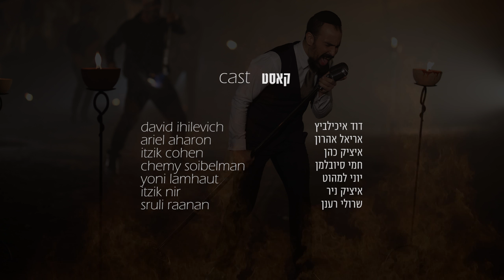נמואל - אלוקי הקליפ הרשמי | Nemouel - Elokai The Official Music Video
הצטרפו לעמוד הרשמי של נמואל בפייסבוק | Join The Official Page Of Nemouel On Facebook:

"אלוקי נשמה שנתת בי טהורה היא
כל זמן שהנשמה בקרבי מודה אני".

מילים: מקורות.
לחן: איצי וולדנר.
עיבוד והפקה מוסיקלית: דוד איכילביץ.
הפקה, ניהול וייצוג אישי: "ישראל לובין הפקות".
קלידים וסינטיסייזר: דוד איכילביץ.
קלידים נוספים: נמואל.
תופים: אמיר אהרון | חמי סיובלמן.
גיטרות: אריאל אהרון | איציק כהן.
בס: אבי יפרח.
חליל: נח רוזנצוייג.
מיקס: רון תיכון.
הוקלט באולפני "saab" - שמואל אהרון.
עיצוב גרפי: ישראל טובול.
סטילס: רונן שטלצר.
קרדיטים קליפ -
הפקת וידאו: שלום אייזנבך.
במאי: אריאל כהן.
הפקה בפועל: טליה טאוב | פיני רוטשטיין.
עריכה: אלחנן נוסבאום.
שחקנים: איציק ניר | שרולי רענן.
הפצה דיגיטלית וסלולר: "פליילינק".

ישראל לובין גאה להציג: נמואל בוידאו קליפ מרהיב לסינגל המקורי הראשון – "אלוקי".

לפני כשנה הוציא נמואל את אלבומו הראשון "התגלות". אשר היווה מפגש מוסיקלי מיוחד בין ניגוני חב"ד ישנים ואהובים, לפרשנות מוסיקלית חדשה ורעננה. הפרויקט הפך לפריט חובה אצל חסידי חב"ד בכל רחבי הגלובוס.

"אלוקי" – הינו הסינגל הראשון מתוך האלבום המקורי, עליו עובד נמואל בימים אלו. ובו נוטלים חלק טובי השמות במוסיקה החסידית. את השיר הלחין איצי וולדנר, הנחשב למכונת להיטים בתעשיית המוסיקה החסידית. כשעל העיבוד וההפקה המוסיקלית אמון דוד איכילביץ, אחד הכוכבים העולים בעולם המוסיקה היהודית.

לשיר הופק וידאו-קליפ, שנחשב לאחד הקליפים המושקעים והיוקרתיים בסצנת הקליפים בתעשיית המוסיקה החסידית. הקליפ צולם באחד הלוקיישנים המרהיבים והמיוחדים בירושלים – "מערת צדקיהו". על הפקת הקליפ חתום שלום אייזנבך, מפיק ובמאי חרדי שחתום על שלל קליפים וסרטים. כשעל הבימוי הופקד אריאל כהן, גם הוא חתום על לא מעט הצלחות בתחום. כשמעל הכל מפגין נמואל שילוב ייחודי של יכולות ווקאליים בלתי-נדלים, לצד צורת הגשה בעלת ניחוח חסידי-אירופאי, ונוכחות כריזמטית ותיאטרלית, בצורה מושלמת.